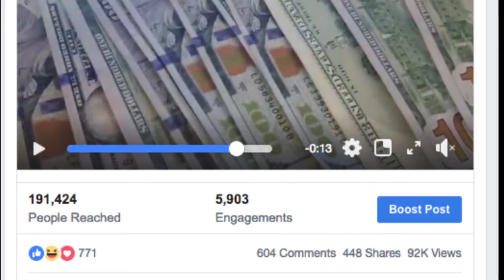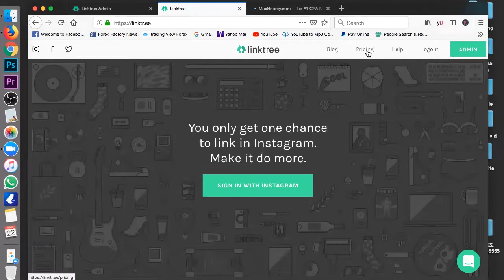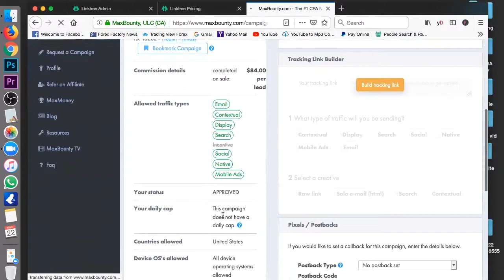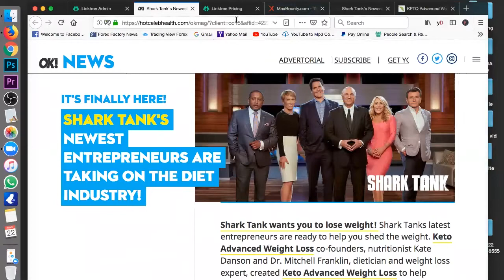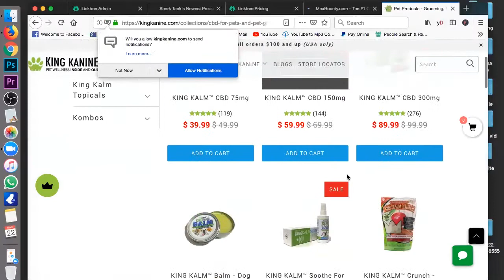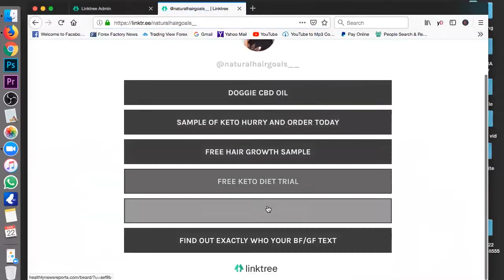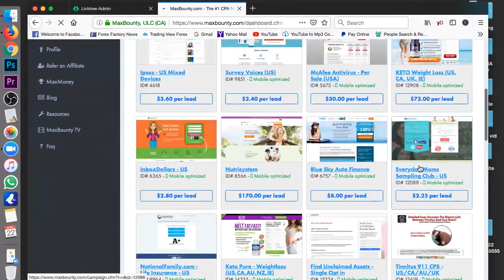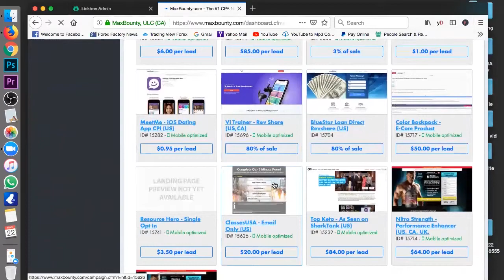How to Make $100 Per Day on Instagram WITHOUT POSTING (2019)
In this video I will go over how to make money on Instagram without posting a single picture or video on your Instagram account in 2019.

You’ve probably heard stories of Instagrammers who are cashing in on the pictures they snap and share every day. You might've even looked at your own sizeable following and thought, “Maybe I can do that too”.

Just like bloggers, YouTubers, and anyone who’s amassed an audience around the content they produce, Instagrammers have reach and influence figured out—two things many companies struggle with.

Instagram is a disruptive ecommerce force, unlike some other social media networks. While it was first intended for photo sharing, it’s now a business platform, which can be used by anyone, including dropshipping ecommerce business owners.

You may be thinking to yourself: how do people make money on Instagram? How does selling on Instagram differ from other types of ecommerce business?

Yes, you can definitely make money on Instagram. As long as the business can be expressed visually and creatively for marketing purposes, you can tap into Instagram’s millions of users. Now you might be thinking: right, I get that it’s possible, but how exactly can I be making money on Instagram?